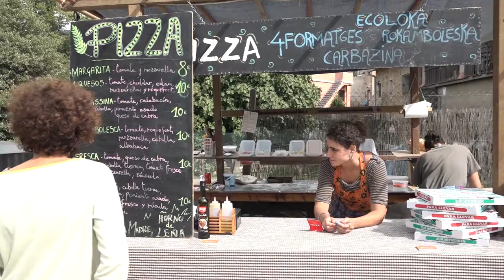Nova edició del Mercat d'Espinelves